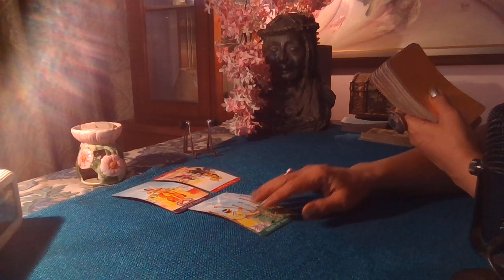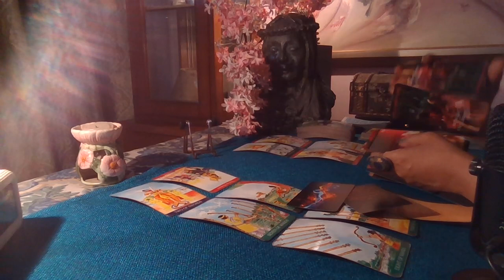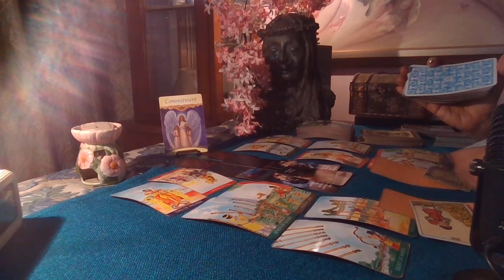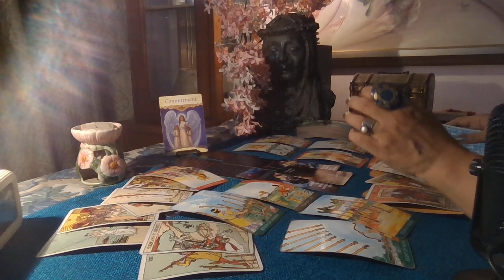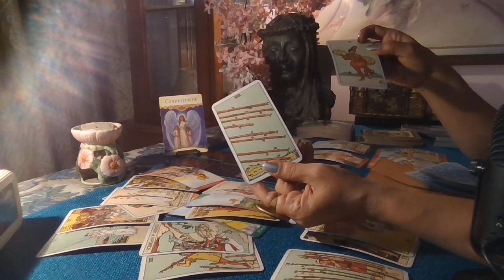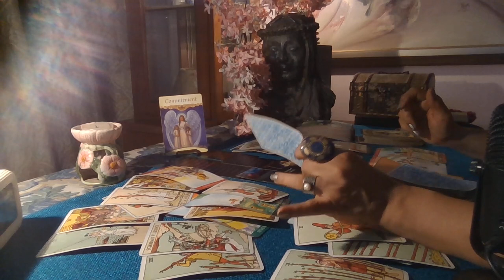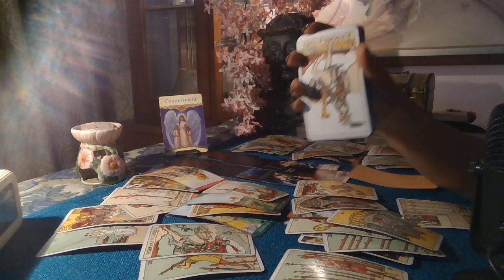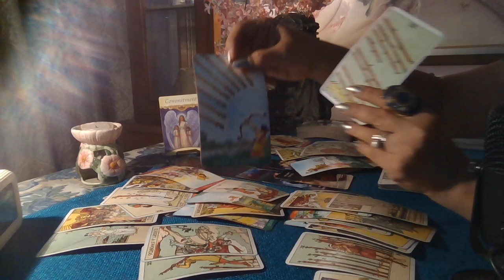Aquarius Tarot - SOMEONE IS READY FOR ( new ?? ) LOVE / April 2021 /